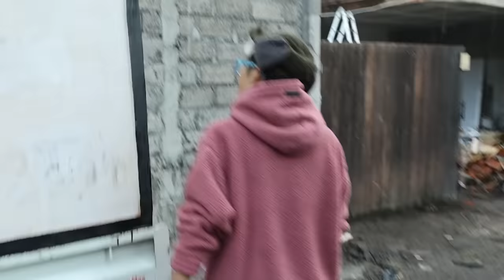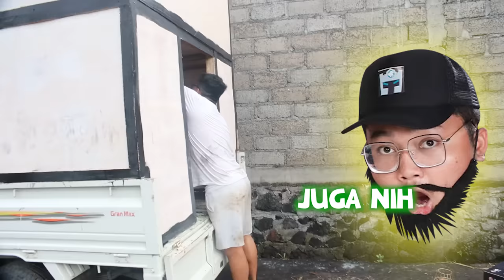GILA! KITA BIKIN RUMAH 2 LANTAI DI ATAS MOBIL PICK UP | MEWAH BINTANG 7 | PINDAH RUMAH!!!